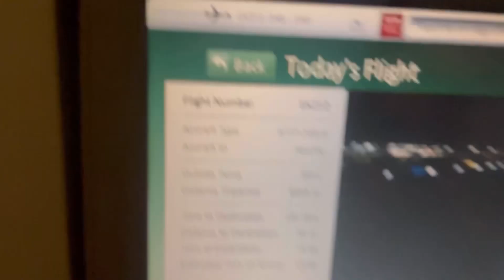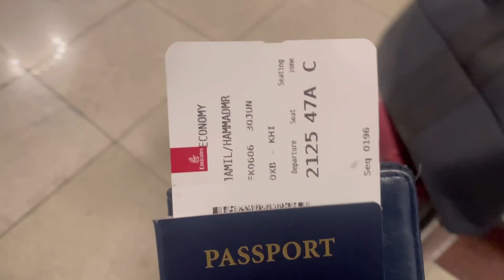USA 🇺🇸 to Pakistan 🇵🇰 2022 | Travel | Vlog chaloo chaloo Karachi chaloo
Traveling to Karachi after 3 year masti begins